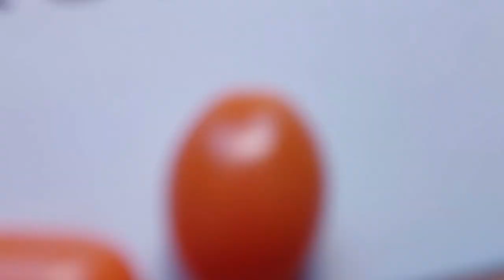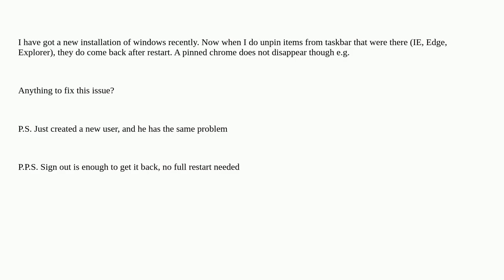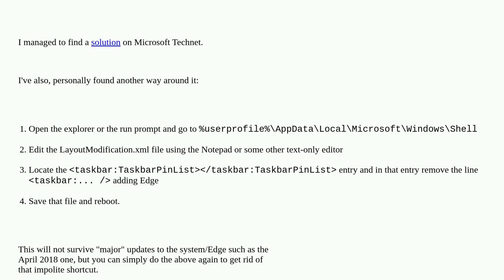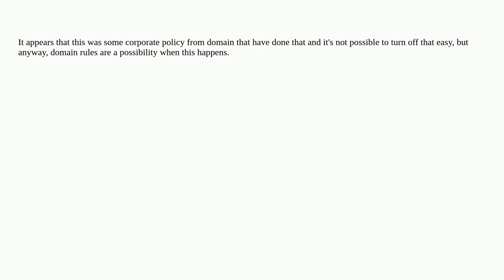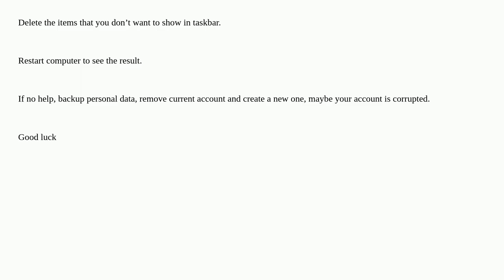Items unpinned from taskbar are back after restart/sign out on Windows 10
A special thanks goes out to the community

  windows-10 windows taskbar